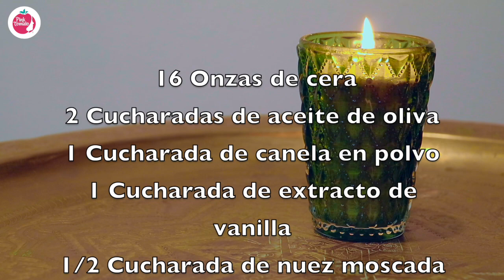DIY Vela de Vainilla, Canela y Nuez Moscada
Hola! Soy Gina, una Colombiana emprendedora que vive en New Jersey. Si aún no te haz suscrito en el botón rojo, puede hacerlo subo videos todos los viernes..

Consiente tu piel con Pink Tomato, mi linea de productos naturales, orgánicos y libres de crueldad animal.